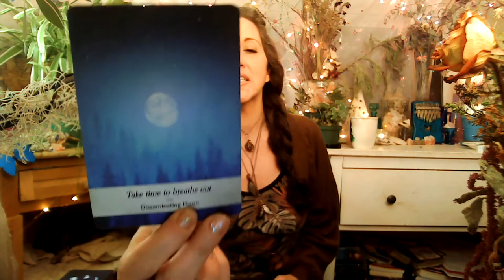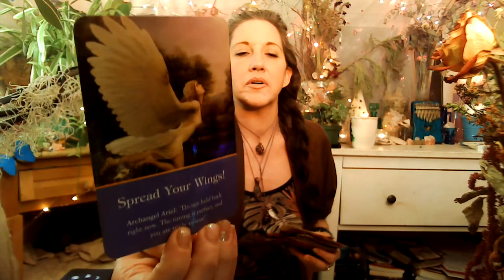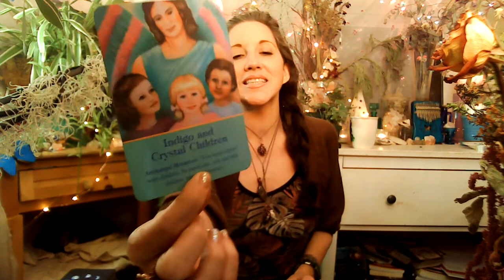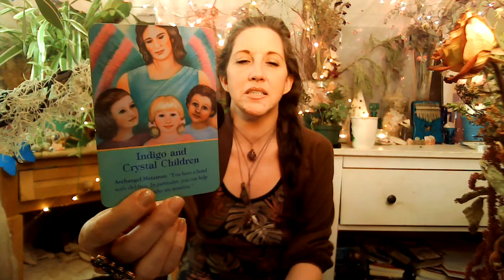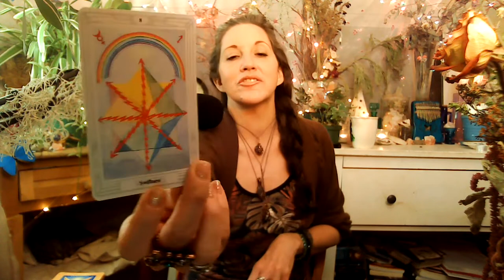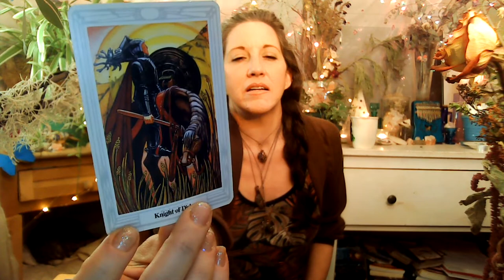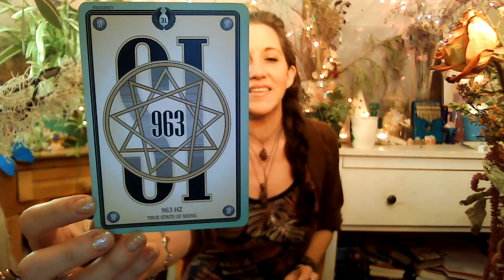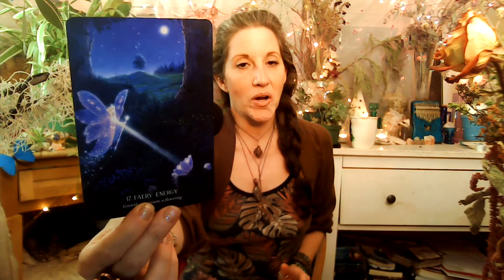☀️ May 2021-The 555 Stargate: DEEP DIVE Energy Update TAROT & ORACLE Behind The Scenes (Part 1)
Thanks for joining me for the DEEP DIVE behind-the-scenes portion of this ENERGY UPDATE. In this video we get into Tarot & Oracle for deeper messages for The Collective from our Guides & Guardians for what we are to expect with this Stargate--and I must say it's really AWESOME!

Make time to receive these remarkable messages to help us through this time period. If you want a pick me up about ASCENSION, HEALING, GROWING & EVOLVING--This is it and it's TIMELY. The Stargate is between 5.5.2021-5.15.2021.

Decks Used:
The Moonology Oracle
The Thoth Tarot (Hermetic) By Crowley
The Archangel Oracle
The Scared Geometry Oracle
The Hidden Worlds Oracle

Watch the official Energy Update for insight into what to expect with these energies on an energetic, physical and spiritual level and how to manage these energies.

I hope that these messages resonate with you, offer you validation, support and advice for you now and into the future.

🧚🏻‍♂️ I offer a Free 2 hour Evaluation/Consultation with a Mini Energy Healing.

🔮 Other Offerings: tarot & oracle readings, psychic advice, mediumship, channeling, free ebooks on Empaths, Psychic Attack, The Spiritual War & The Importance of Cord Cutting, my podcast, healing for animals, counseling for Empaths, Spirit Animal Oracle & Pet Portraits.